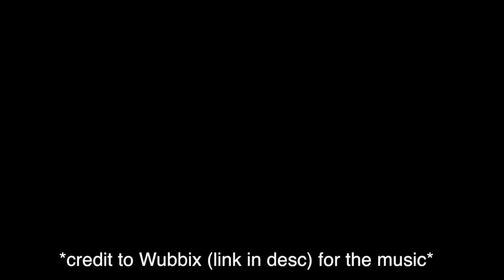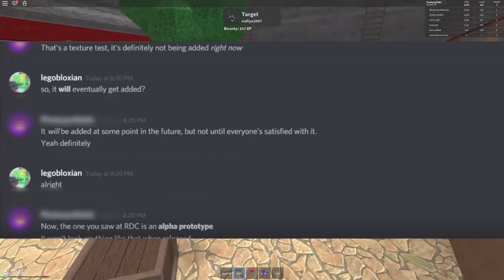Anthro is coming to ROBLOX... | ROBLOX Anthro Rant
(Sorry for the late uploads, Thanksgiving and all that but I'm back so yay :D) Today I'm sharing my opinion on the anthro avatar and the leaks proving anthro is coming to ROBLOX. Like and sub!

                       Pura Alegria - Oliver Michael - Parhelion